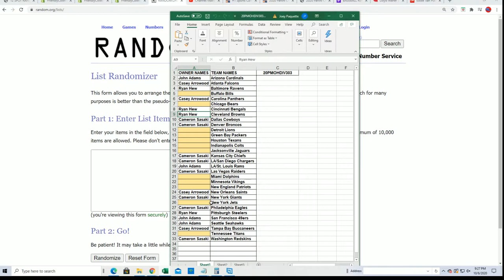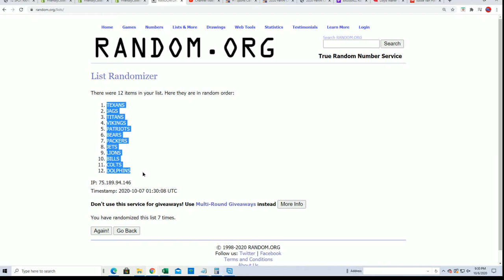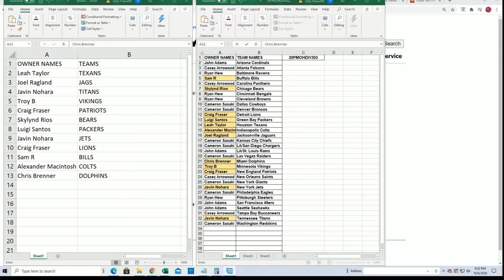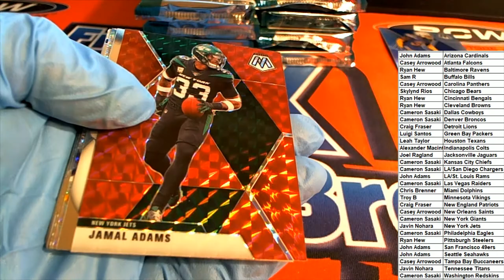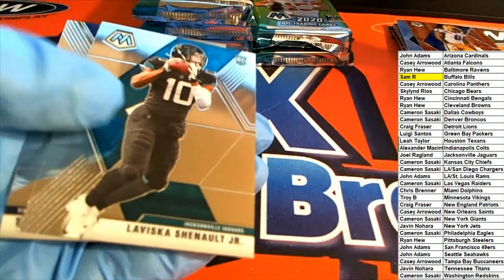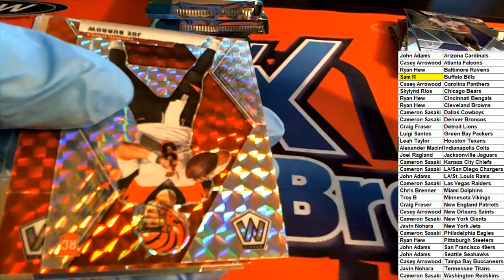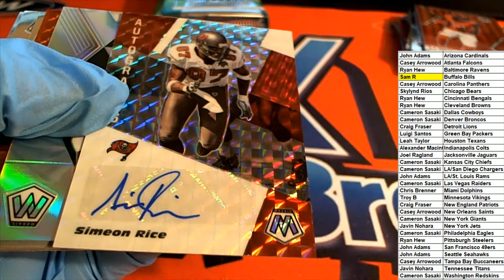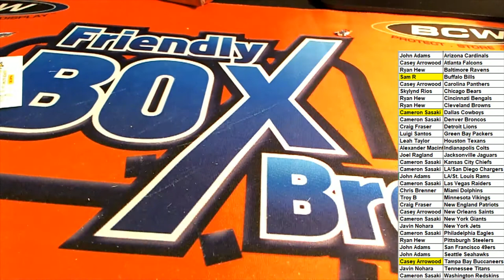2020 Panini NFL Mosiac Football Hobby ID 20PMOHDIV303